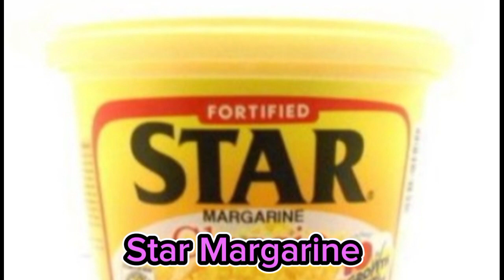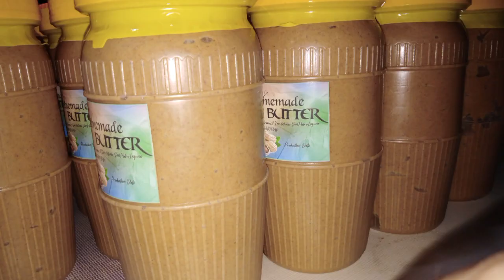How to make peanut butter for your business.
God Bless